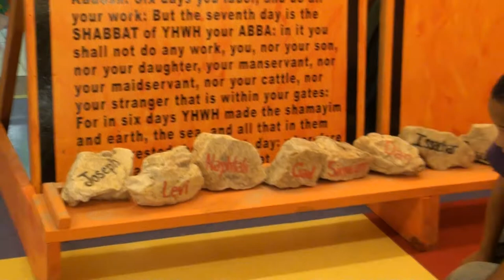Life At Tshuwah - 6-25-17 - Evening of Felleowship and Comraderie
Shalom YisraYah! Join us, just for an evening of relaxation, enjoying excellent food, and the presence of one another!